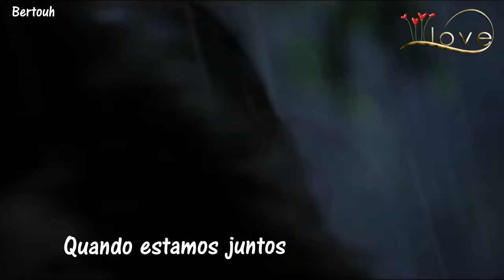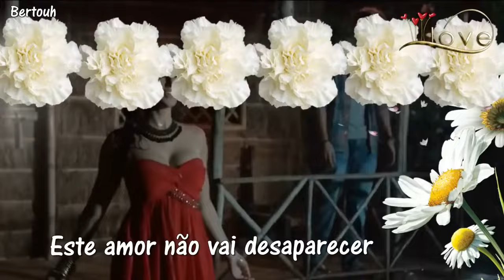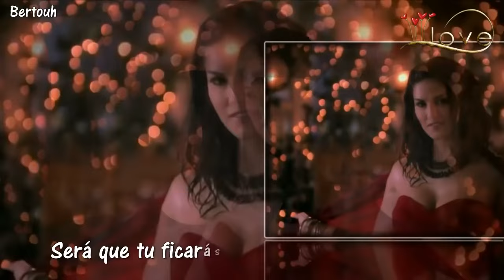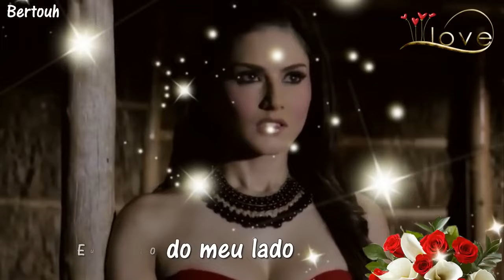Shayne Ward - Stand by me ❤ (Tradução)